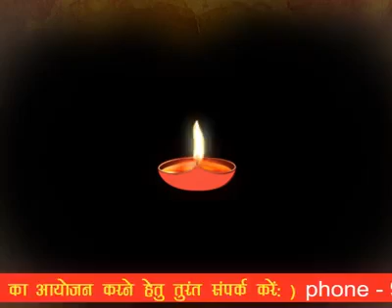Yagya is Divine Legislation of Indian Culture // यज्ञ भारतीय संस्कृति की दैवीय विधान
👉🏻    Go to the following link for "Yagya-Mahima", the divine confluence of Indian ancient knowledge and modern science :-